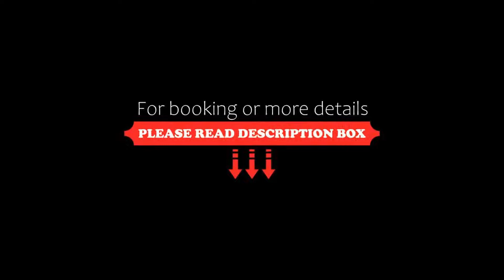Depadansa Hotel Lucija***, Posedarje, Croatia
About Property:
Set in Posedarje, a few steps from Posedarje Beach, Depadansa Hotel Lucija*** offers accommodation with a restaurant, free private parking, a bar and a shared lounge. This 3-star hotel offers a private beach area, a 24-hour front desk and free WiFi. The property offers car hire and features a garden and terrace.
The hotel will provide guests with air-conditioned rooms offering a desk, a safety deposit box, a flat-screen TV and a private bathroom with a shower. At Depadansa Hotel Luc...
Property Type: Hotel
Address: 26 Braće Dežmalj, 23242 Posedarje, Croatia
Searching For
1. Depadansa Hotel Lucija*** - Posedarje - Croatia
2. Depadansa Hotel Lucija*** - Posedarje - Croatia Address
3. Depadansa Hotel Lucija*** - Posedarje - Croatia Rooms
4. Depadansa Hotel Lucija*** - Posedarje - Croatia Amenities
5. Depadansa Hotel Lucija*** - Posedarje - Croatia Offers and Deals
Audio Credit:
Track Title: Blank Slate
Artist: VYEN